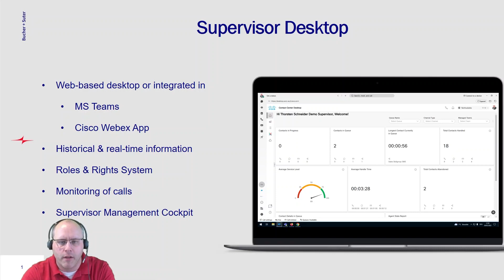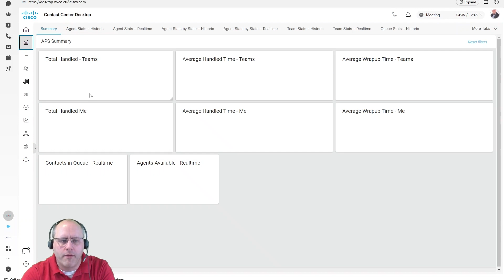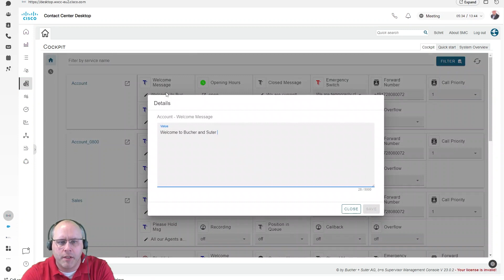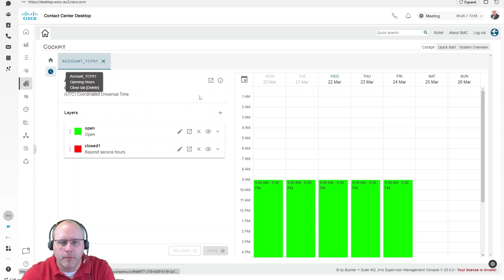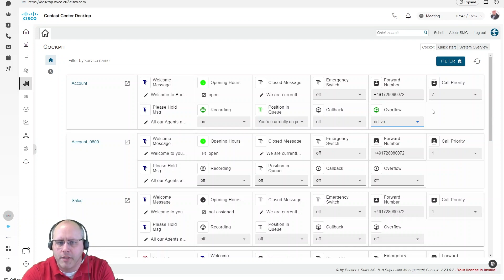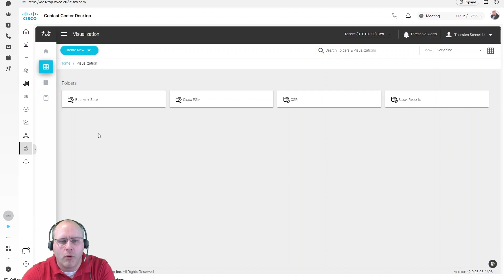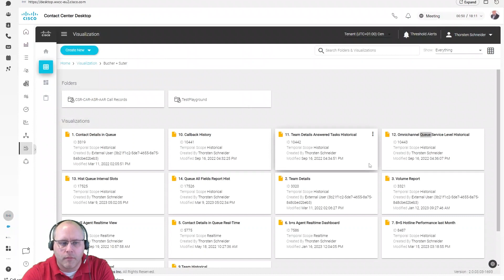Webex Contact Center: Supervisor Desktop (Deutsch)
Mit dem Managementportal haben Administratoren und Supervisoren die Möglichkeit, ihre Contact Center Lösung in Echtzeit vollständig zu verwalten und zu steuern, indem es flexible Routing-Strategien, webbasierte Flow-Editoren, die Integration von Drittsystemen und skillbasiertes Routing bietet, sowie Echtzeit-Leistungsüberwachung, historische Berichte und Analysen, um Kundentrends zu verfolgen.